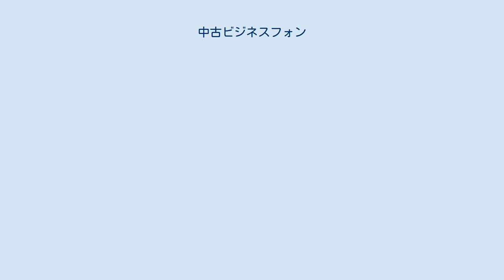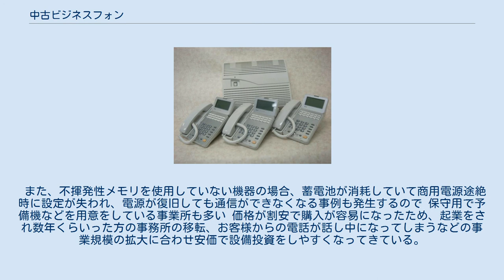中古ビジネスフォン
市場で流通しているNTT製の中古ビジネスフォン 中古ビジネスフォン（ちゅうこびじねすふぉん）とは、不要となったビジネスフォンのうち使用するために譲渡されるものをさす。
業務としての買取・販売には古物営業法に基づく古物商の許可が必要になる。
新品のリースが満期になったもの、規模拡大で増設限界を超えて取り替えられたもの、統廃合で不要になったものなどが提供される。
 最近の機能としては真新しいものはなく、数年落ちの中古品であればほぼ、本来の用途を十分満たせている 価格の例　某メーカー製ビジネスフォン　５台の場合 新品　施工一式含み　約　７０万円　（最新モデル） 中古　施工一式含み　約　２０万円　（２年〜３年使用のもの） 中古ビジネスフォン業界は、保守業務などの事を考え広く市場に流通をしているNTT製、SAXA製のものが 市場に普及をしている。
これは中古車と同じで新品で市場に出回っているものが、そのままビジネスフォンの 入れ替え時に中古として再利用をされるためである。
 新品のメーカ出荷がないものは、特定のインターネット回線・IP電話の継続契約の取次ぎを条件に本体価格無料で提供されることがある。
 2014年現在、中古ビジネスフォンには業界団体がない。
そのため、各業者が独自の考え方で、再生・工事・保守対応を行っている。
 完全分解清掃後組み立て・テスト機材で完全に動作することを確認・蓄電池などの消耗品を取替えているもの、簡易動作確認の後外部清掃を行ったもの、引き取り後そのままものなどがある。
 設定を行った主装置と電話機のセットを送付し使用者が配線を行うもの、工事業者が配線工事をおこなうものがある。
 製造停止から年月が経ったものはメーカーにも資料が保存されていない場合があり、工事・販売業者の保守対応力が問われる。
 主の販売地域は首都圏大都市が中心のため、郊外都市などでは業界自体が存在することすら知られていない現状もある。
 中古ビジネスフォンの設定については、一定の範囲を超えるものについてメーカから工事業者にしか開示されないため、使用者が工事・設定を行うことは困難である。
 また、不揮発性メモリを使用していない機器の場合、蓄電池が消耗していて商用電源途絶時に設定が失われ、電源が復旧しても通信ができなくなる事例も発生するので 保守用で予備機などを用意をしている事業所も多い 価格が割安で購入が容易になったため、起業をされ数年くらいった方の事務所の移転、お客様からの電話が話し中になってしまうなどの事業規模の拡大に合わせ安価で設備投資をしやすくなってきている。